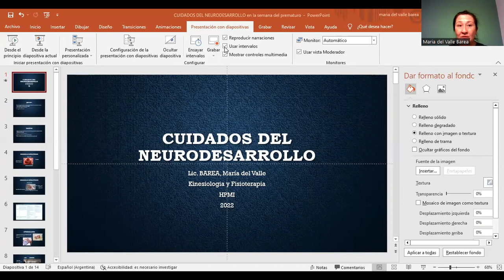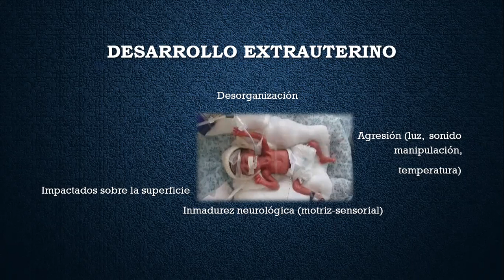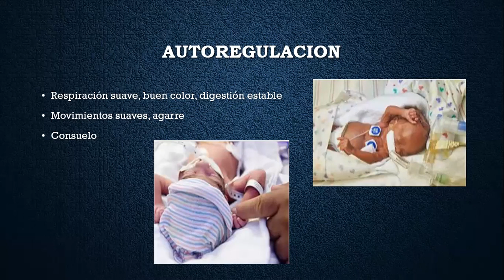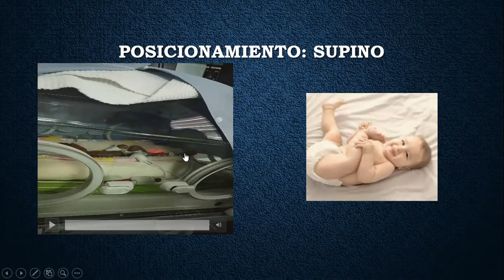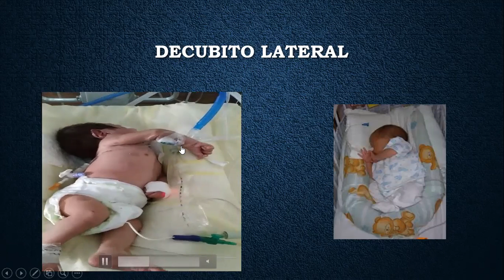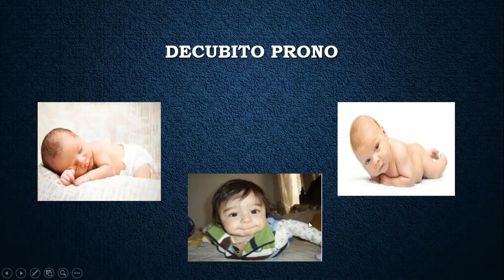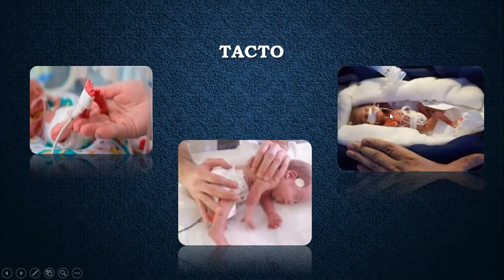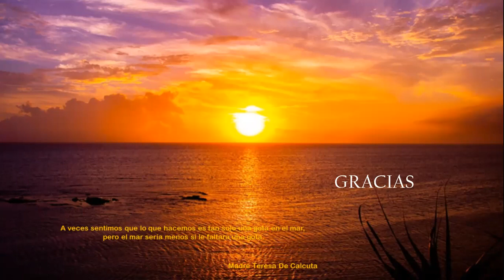CUIDADOS DEL NEURODESARROLLO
Lic . BAREA Maria del Valle
UNIDAD DE NEONATOLOGIA
SALTA - ARGENTINA